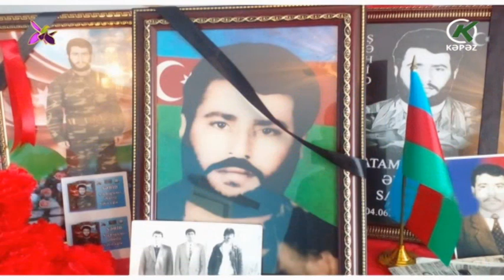30 il sonra Xocavənddə meyitinin qalıqları tapılan şəxslər dəfn olunub